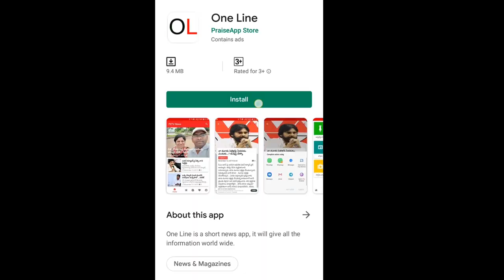TDP MLC Behavior in State Legislative Council | రౌడీయిజం... మన నైజం.. శెభాష్ తమ్ముళ్లు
రౌడీయిజం... మన నైజం.. శెభాష్ తమ్ముళ్లు | MLC Behavior in State Legislative Council | PDTV News